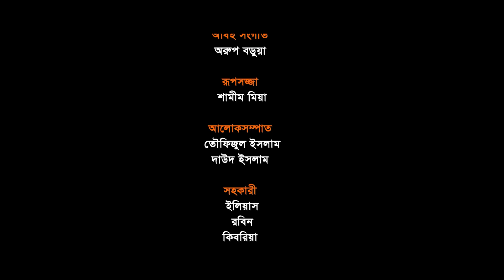I Am Divorced | আই এম ডিভোর্সড | Musfiq R Farhan | Tanjin Tisha | Hime | Bangla Natok 2023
Natok : I'm Divorced (আই এম ডিভোর্সড)
Starring : Musfiq R Farhan, Tanjin Tisha, Mehedi Hasan Piyal, Basar Bappy, Sabiha Zaman, Anamika Joty, Bitul, Eti, Azad & Many More
Director : Mahmudur Rahman Hime
Singer: Subarna Akter
Music Composer & Director: M A Rahman
Producer : Zahirul Islam Shohel
Story : Musfiq R Farhan
Cinematographer : Vashkar Jony
Edit & Color : Jap Studio
Production : CD Choice
Publicity Design : Masum Billah (Mbgfx)
Content Publish : Mithu Saha
Language : Bengali
Label : CD Choice